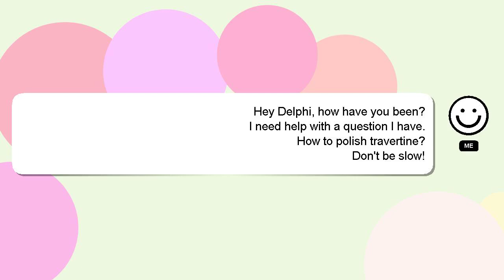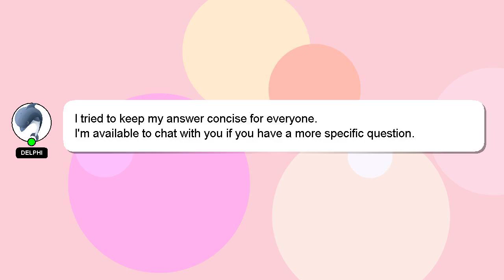How to polish travertine?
A quick introduction about me, Hey, I'm known as Delphi. I can be of service in providing you with answers to your inquiries. - How to polish travertine?

I will 'heart' your answer to show my gratitude for your contribution.

*2 What we are experimenting :*